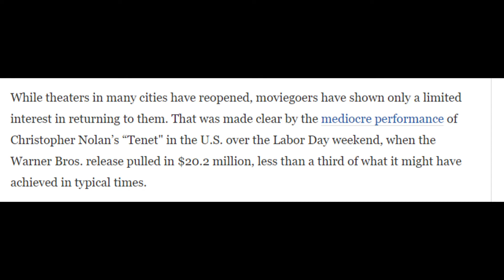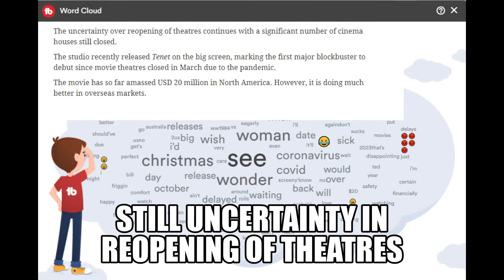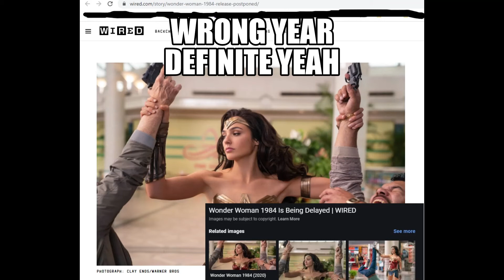2020 wonder woman 1984 Release Date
2020 wonder woman 1984 release date. wonderwoman1984 update. Wonder Woman 1984 release date united states. New Wonder Woman 1984 release date united states. Updated Wonder Woman 1984 release date US. Wonder Woman 1984 release date in America. Wonder Woman release date newly updated. Wonder Woman 1984 release date.
Coming soon to a theater near you. Christmas (2020). Is this the last push back?